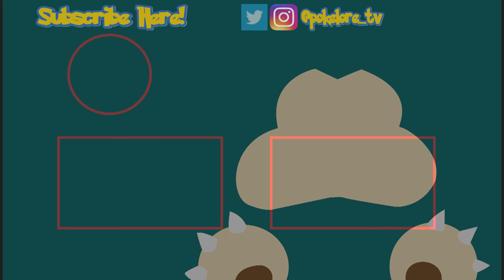Sword and Shield Vlog #1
Nick and Ben talk about things they expect and do/don't want to see in Pokemon Sword and Shield. What features do you most want to see in generation 8?

Follow Pokelore on Twitter and Instagram (@pokelore_tv)